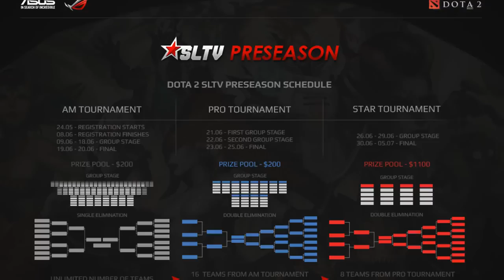SLTV Preseason Teaser